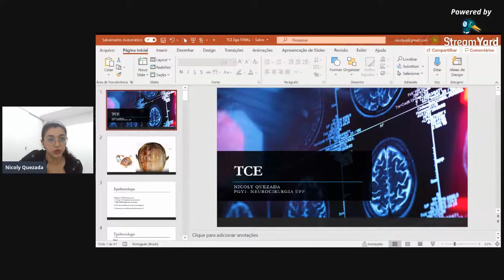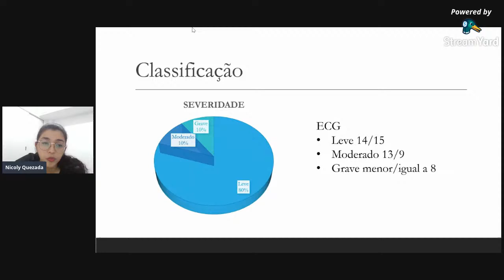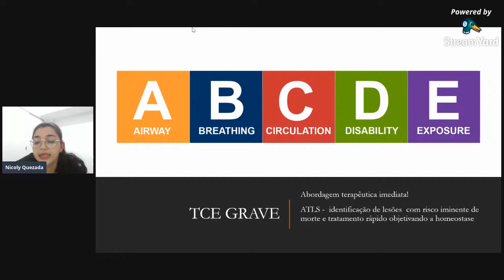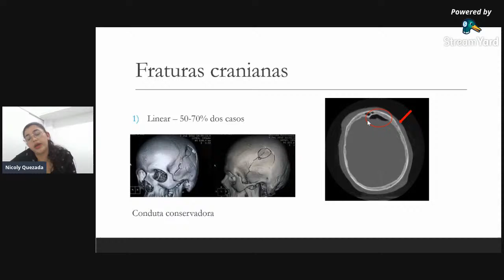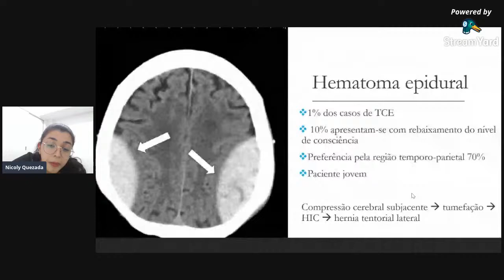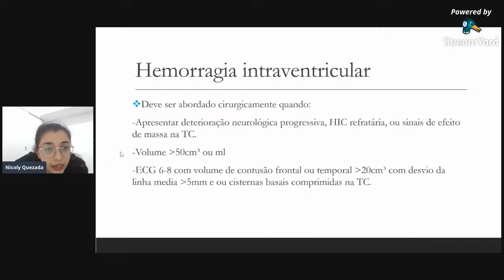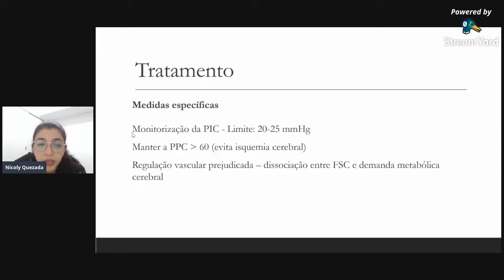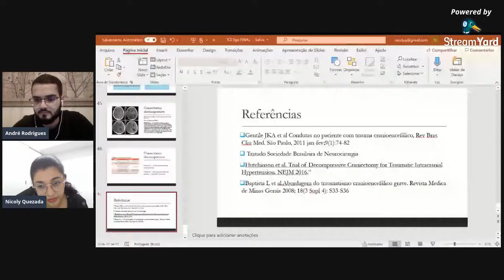Traumatismo Crânio Encefálico